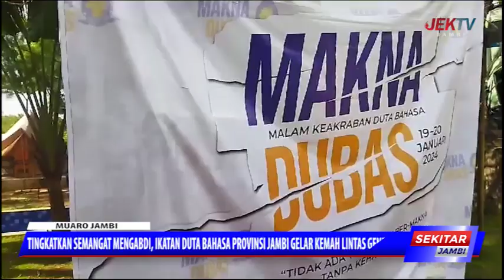TINGKATKAN SEMANGAT MENGABDI, IKATAN DUTA BAHASA PROVINSI JAMBI GELAR KEMAH LINTAS GENERASI